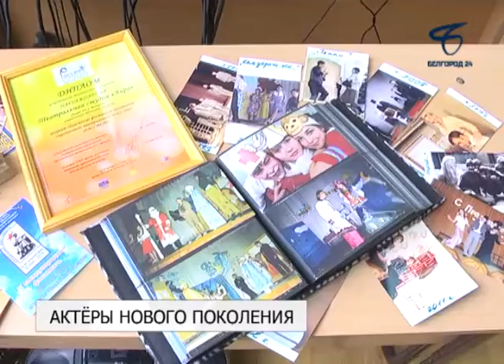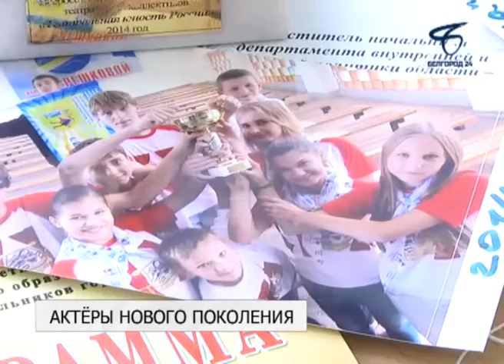Белгородские лицеисты представили очередной спектакль